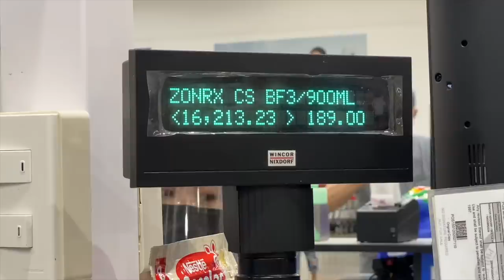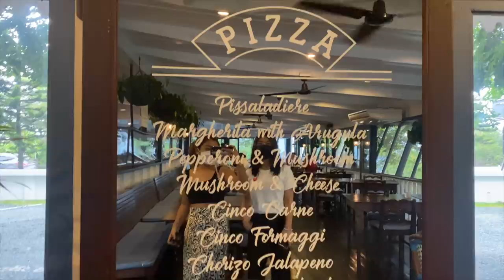VLOG • Family Day & Weekly Grocery w/ Daddy 🚗🥰 | Ry Velasco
Instagram › @RyVlsco
Twitter › @RyVlsco